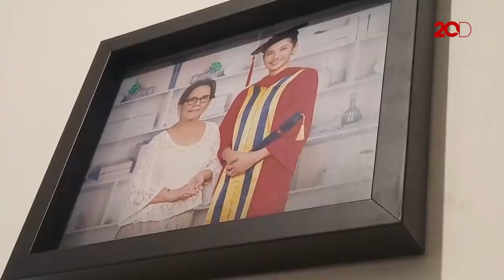Ini Permintaan Mikha Tambayong untuk Pemakaman Sang Ibunda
Deva Sheila Tambayong, Ibunda Mikha Tambayong akan dikebumikan di TPU Menteng Pulo Selasa (5/5). Mikha ingin ibunya satu liang lahat dengan sang kakek.